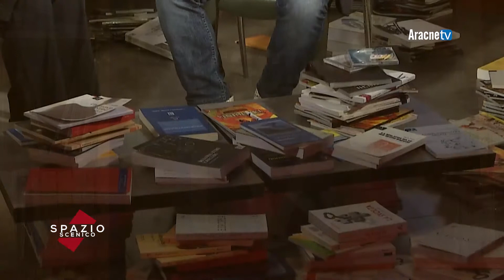Spazio scenico - Puntata n. 49 - Lucia REALE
Virgilio BARTOLUCCI presenta Lucia REALE